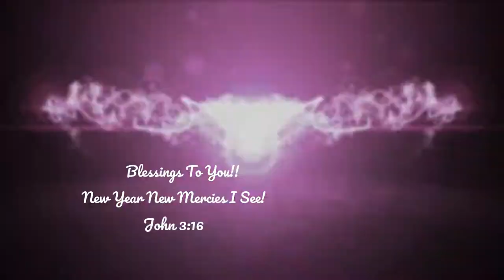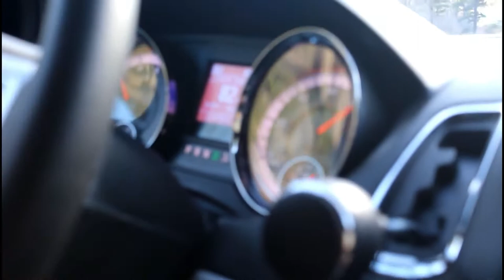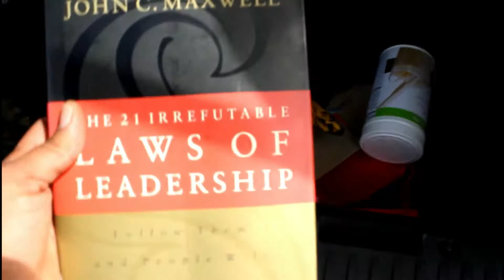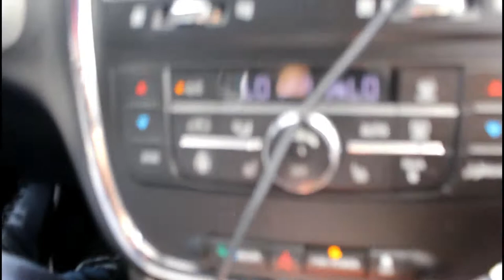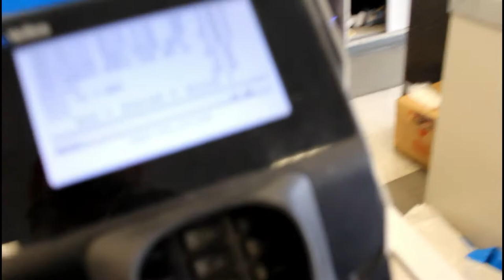The Official Family Travel Vlog Santa Cruz Beach Boardwalk Spring Break 2018 Day 1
The Official Family Travel Vlog  Santa Cruz Beach Boardwalk Spring Break 2018 Day 1 The Romantic Sky Glide is my best part!!
In this Vlog You will meet a Happy Big Black Family Headed up the highway from Nevada Hills to the California Beach! Join us as we take a fantastic Road trip to Santa Cruz Beach Boardwalk. Celebrating My Hubby and Son Birthday! Aries Season is here! We are also celebrating Spring Break and Blessings! Later We meet up with our Older Children and Granddaughter! We do a little Shopping at Ross Dress For Less then head into the Sun for much fun!